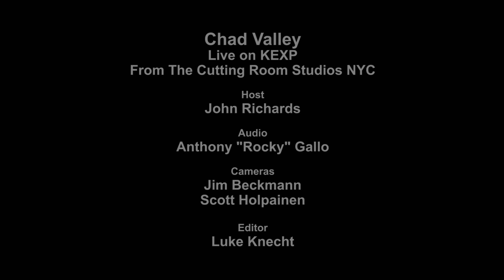Chad Valley - Up and Down (Live on KEXP)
presents Chad Valley performing "Up and Down" live at Cutting Room Studios NYC. Recorded on October 16, 2012.

Host: John Richards
Audio: Anthony "Rocky" Gallo
Cameras: Jim Beckmann & Scott Holpainen
Edits: Luke Knecht